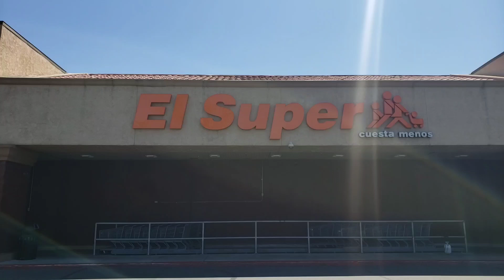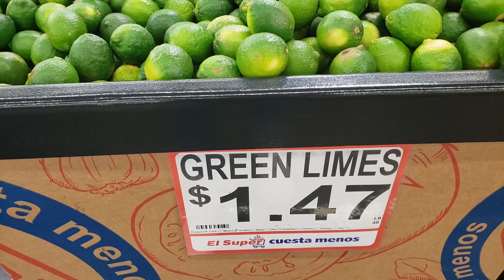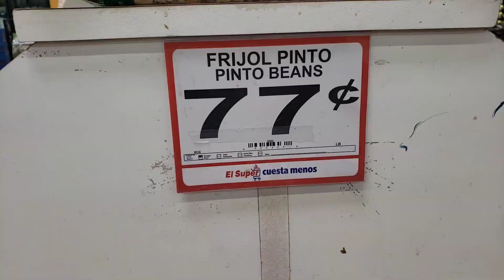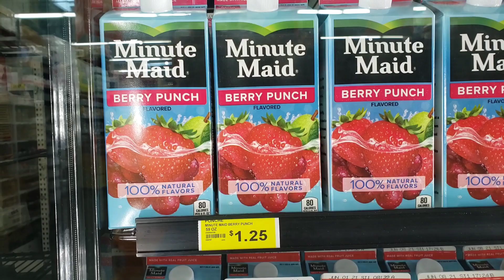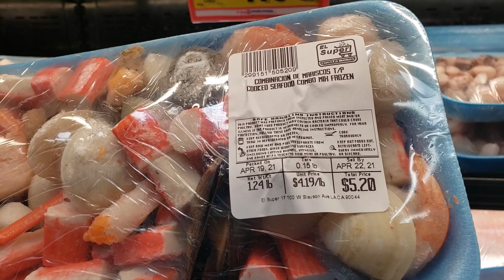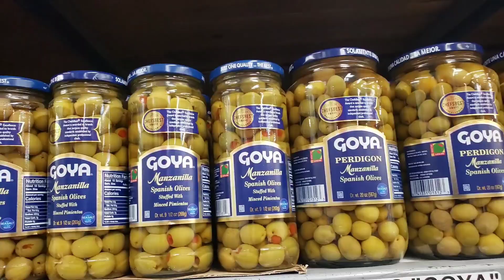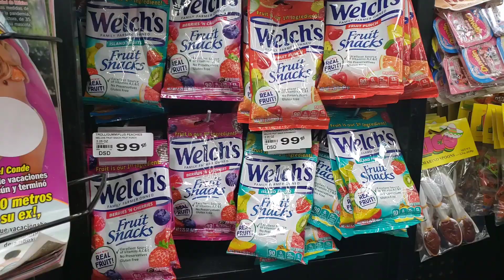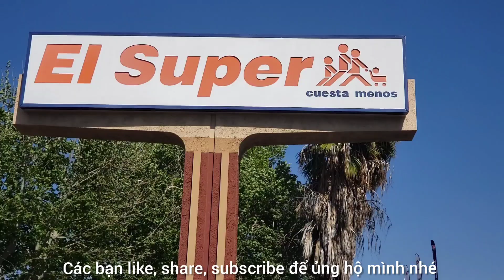Đi chợ EL Super, chợ của người Mễ trên đất Mỹ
EL Super là chợ của người Mễ (Mexico), ở đây người ta bán đầy đủ các loại rau, củ, quả và tôm, cá, thịt giống như Việt Nam nha các bạn. Nào xin mời quý vị và các bạn cùng dạo chợ EL Super với mình nhé!

👉Chào mừng quý vị và các bạn đã đến với Kênh KIM TRANG USA.

❤ KIM TRANG USA Là kênh chuyên đăng tải những video về cuộc sống thường ngày, du lịch, ẩm thực, cảnh đẹp và các địa danh nổi tiếng mà bản thân đã trải nghiệm qua.

❤ Bản thân Trang rất thích giao lưu học hỏi, chia sẻ những trải nghiệm cùng mọi người.

👍Nếu quý vị và các bạn yêu thích, quan tâm thì hãy nhấn nút đăng ký Kênh để theo dõi và ủng hộ cho KIM TRANG USA  nhé... Cám ơn mọi người nhiều lắm...!!!

© Đây là Video gốc bản quyền thuộc về KIM TRANG USA.
© Copyright by KIM TRANG USA 👉  Do not Reup